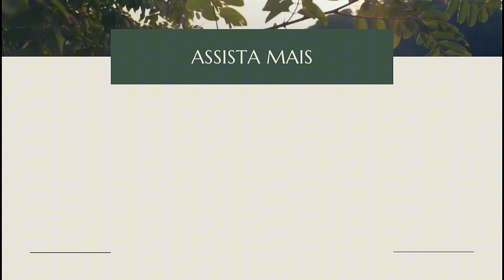VLOG: UM DIA NO SÍTIO/Bora pra Roça?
Acompanhe o nosso dia a dia e nossa rotina na Roça aqui no nosso sítio.Nossa plantação,colheita,plantio,animais,nosso lago e obra da casa do sítio.
Começamos nosso sítio do zero e vamos mostrar pra vocês muito plantio,colheita,nossa obra na casinha da Roça ,muito trabalho no sítio e como ter uma propriedade rural longe de tudo pra ter um lugar sossegado,de paz pra descansar e ter alimentos saudáveis.
Vamos ver também nossa criação de animais, nosso fogão a lenha e a preparação de alimentos colhidos por nós e mostrar como é viver na roça.

Bora pra Roça /Sitio/Chácara/Propriedade Rural/Coisas da Roça/simone medina/trabalho na roça/vida na roça /vida simples /dia a dia/dia na Roça/casinha na Roça/lifestyle/obra na roça /vlog/casa rural/muito trabalho no sítio/diário da roça/lago/lifestyle/
Casa do sítio/dia a dia/tour pelo sítio/trabalhando no sítio/casa na roça/sítio do zero/faça você mesmo/obra na roça/tour pelo sitio/orquideas/dia a dia na Roça